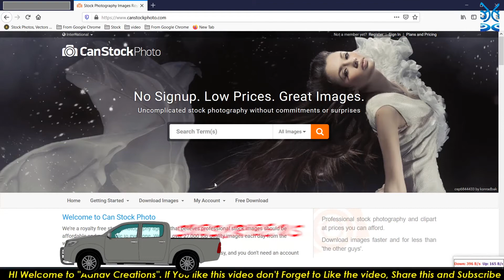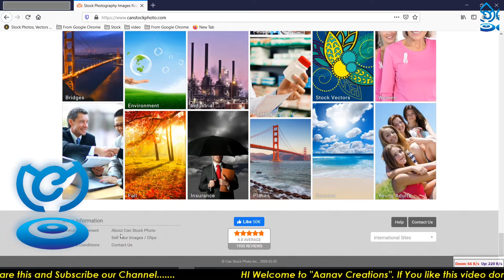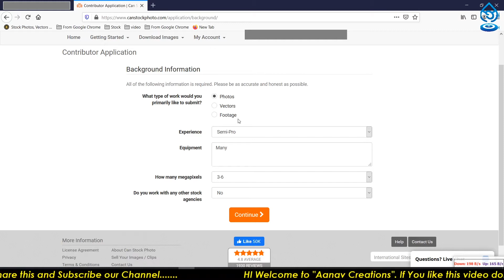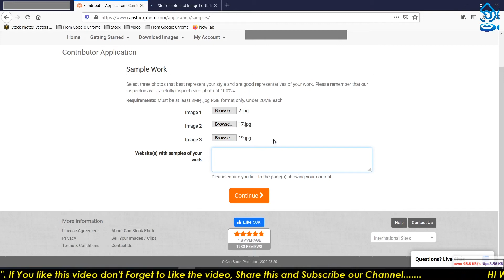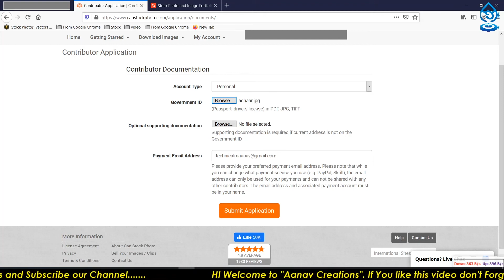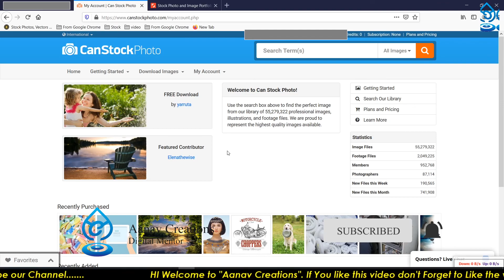Photo/video Se Ghar Bethe Kamao | How to sell photos Online | Canstockphoto Review and Tutorial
in this video we will share the updates for canstockphoto. so that you can sell image and video in canstockphoto. canstockphoto gives you earning in dollars as well. So lets start learning about canstockphoto in this canstockphoto review tutorial
In this video I have shared my best selling images, total income report and personal experience and opinion as a stock photography contributor.

this online presence tips and tricks we will give you complete details for this digital marketing techniques along with youtube to grown channels and stock photography

HI I am Ankit Singla, Digital Mentor  for Online Digital Marketing. We will guide you learn digital marketing Complete Digital marketing Programs and Stategies. We are also Providing Computer Basics, Adobe Illustrator, premier pro, MS office Learning Classes, Stock Photography in Pure Hindi to understand all Indians across the world. Please comment us for any kind of queries.